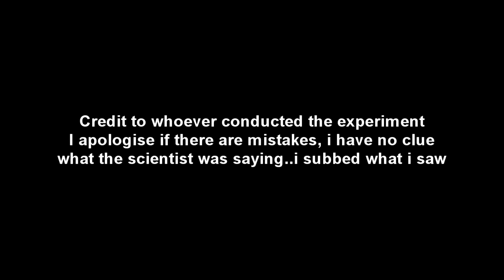Watch this if you smoke ~ New SHOCKING Experiment!!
only 60 cigarettes and this is the result...